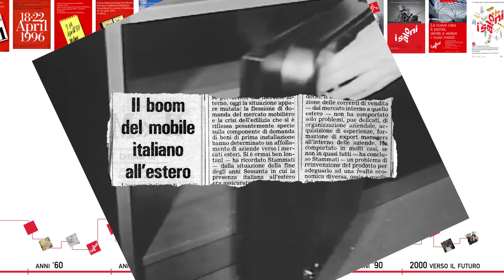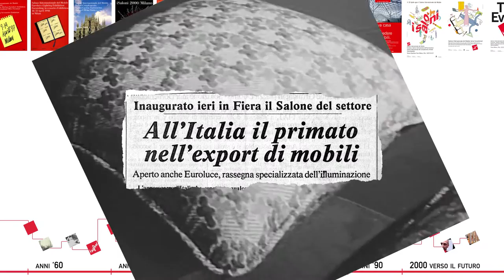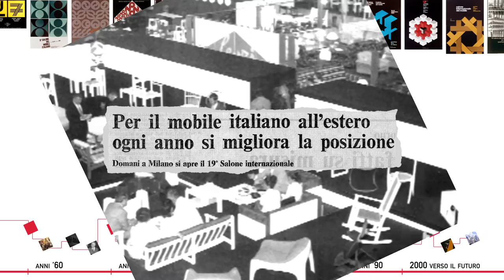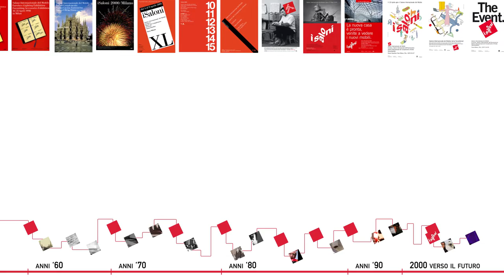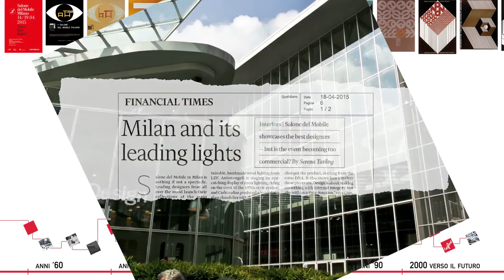La Storia del Salone del Mobile.Milano